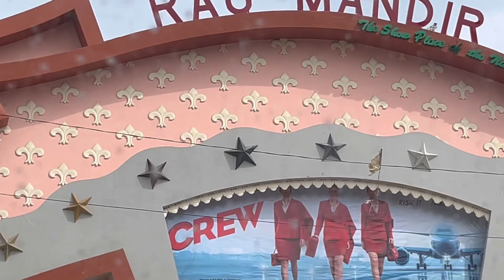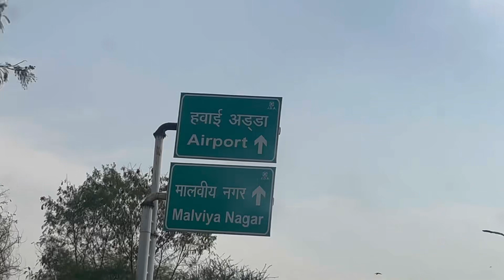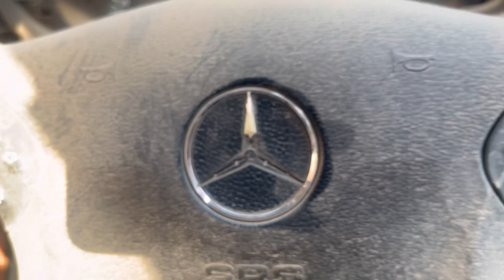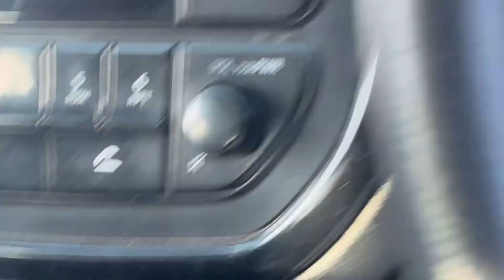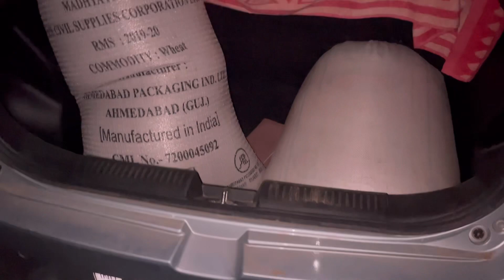Police station ke samne ye kya kar diya 😳🤯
Mi road
Jln marg
Raja park
Malviya nagar
Jaipur